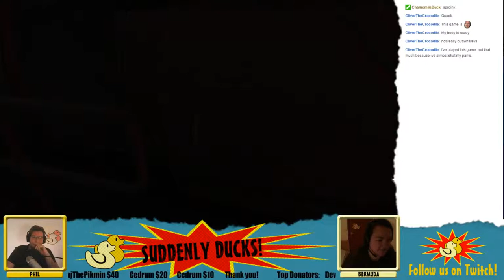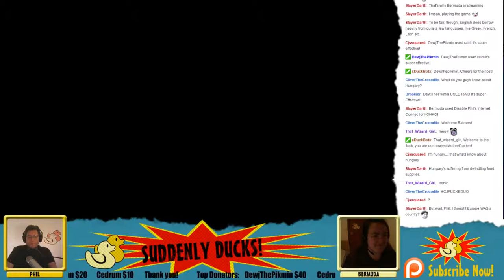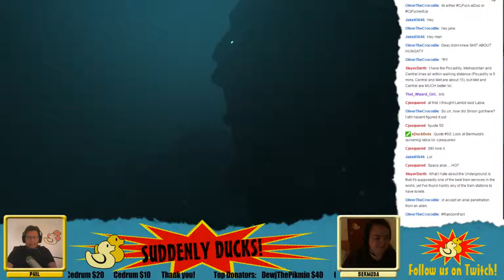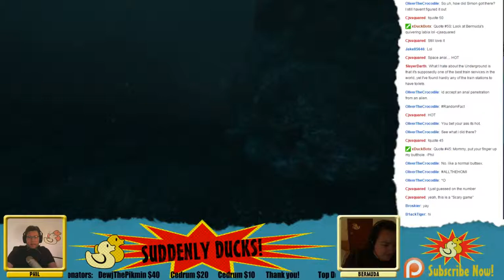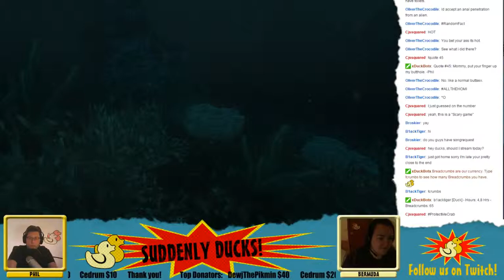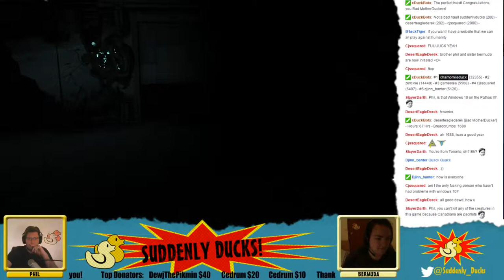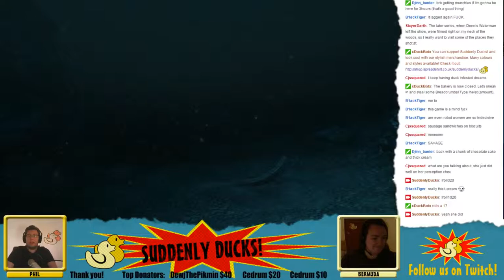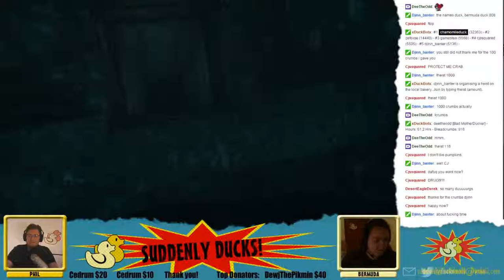Suddenly Ducks! play SOMA (02) - Part 1